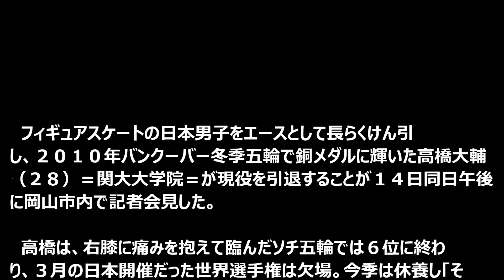高橋大輔 引退表明【Axis style】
相互登録受け付けます(^^♪

フィギュアスケートの高橋大輔選手が１４日、現役引退を表明しました。

高橋大輔 マンボ
高橋大輔 橋本聖子
高橋大輔 eye
高橋大輔 オペラ座の怪人
高橋大輔 浅田真央
高橋大輔 バンクーバー
浅田真央
浅田真央 仮面舞踏会
浅田真央 ソチ フリー
浅田真央 アナ
浅田真央 高橋大輔
羽生結弦
羽生結弦 ロミオとジュリエット
羽生結弦 24時間テレビ
羽生結弦 2014
羽生結弦 エキシビション
羽生結弦 花になれ
高橋大輔ブログ
高橋大輔彼女
高橋大輔動画
高橋大輔2ch
高橋大輔ひこうき雲
高橋大輔 兄
浅田真央高橋大輔交際
高橋大輔 バッカス
高橋大輔 コーチ